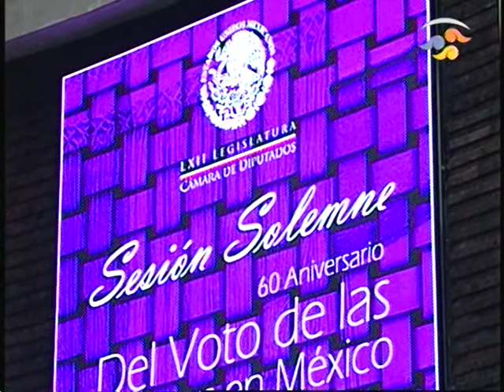PT hace tributo a mujeres que luchan por los derechos políticos femeninos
Diputada Magdalena Núñez Monreal
Sesión Ordinaria del 17 de Octubre del 2013.
Conmemoración  del 60 Aniversario del Sufragio Femenino en México.